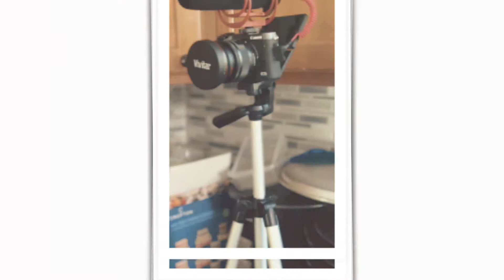Question of the day!!!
Welcome back to question of the day.